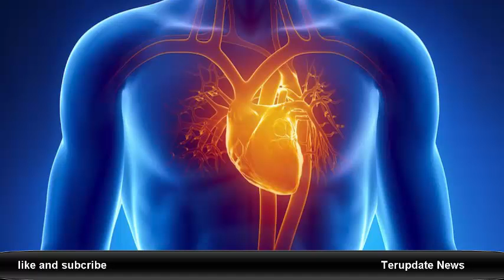Penyakit Jantung Intai Orang dengan Golongan Darah Ini